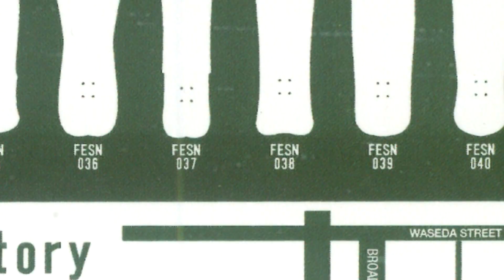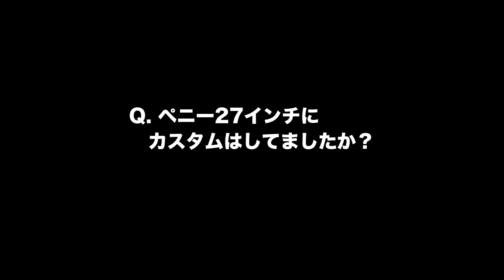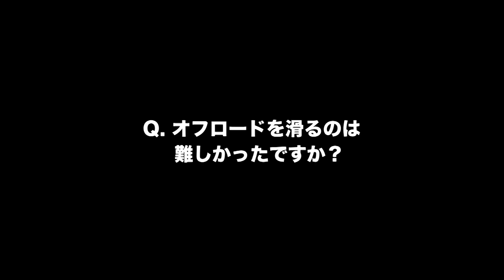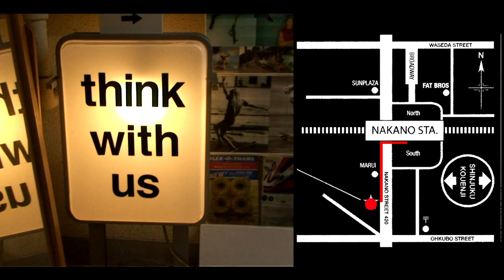ペニースケートボード/Penny Skateboard Session "オフザロード" 事後会談 (English Sub)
[ラボラトリー通信] FESNカスタムPENNY(ぺニー)
前回公開しました、伊波シゲタによるペニー27inchフリーセッション
"オフザロード"
撮影を終えた伊波、そしてディレクションをした森田に、改めて今回のパートの狙いや撮影秘話などをお話頂きました。
本編動画はこちらからどうぞ。

カスタムペニーのオーダーはこちらから！

東京は中野のカスタムクルーザー、スケートボードショップ専門店
「FESN laboratory」から、スケートギアやスケートボードについての
豆知識をお届けする番組です

初回シーズンはオーストラリアで産まれたプラスチック製クルーザーPENNYについて
FESN laboratoryを主宰するプロスケーターの森田貴宏が解説します

ペニー各種のモデルについてのご購入は、
PENNY SKATEBOARDS JAPANオンラインショップ
または FESN laboratoryのオンラインショップにて！

監督 / 中田 龍一郎
撮影 / 鈴木 剛   Liu Puli   森田 貴宏   伊波 繁太
編集 / 伊波 繁太

制作 / Far East Skate Network
協力 / PENNY SKATEBOARDS JAPAN